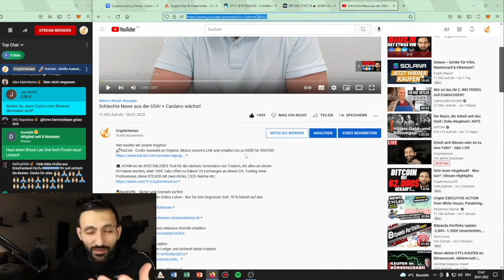In diese KRYPTO stecke ich VIEL GELD!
Hier kaufen wir unsere Kryptos:

🔒Not your Keys, not your Cryptos:
►Hier bekommst du einen Ledger und sicherst deine Kryptos: